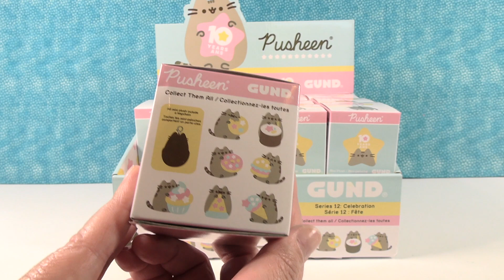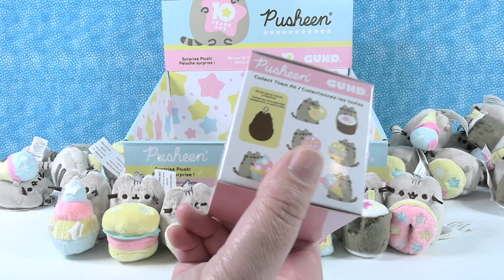Pusheen Surprise Plush Series 12 Celebration Gund Blind Bag Plush Unboxing | PSToyReviews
Today we are unboxing the new Pusheen Surprise Plush series 12 Celebration set. These plush are just too cute. Each box is hiding one adorable plush inside. We are trying to complete a full set. Let's see if we can get it done.